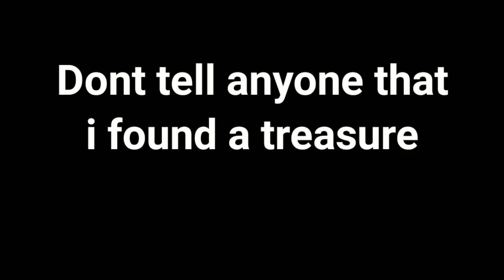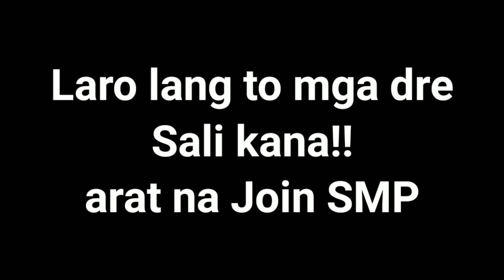How to be Lucky (100% Chances Legit!!!) without Mining Diamonds in Minecraft? [2]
Title: Minecraft Server
[Minecraft 1.18.32]
Resourcepacks Use:
Foxy's Resouces Pack:

Bio:
Hi! I'm Jan Nichol Manzano, Minecraft Video Yes I do, Youtube Shorts Yes I do, Random Games Yes I do! XD

Red Apple
Pinoy
SD